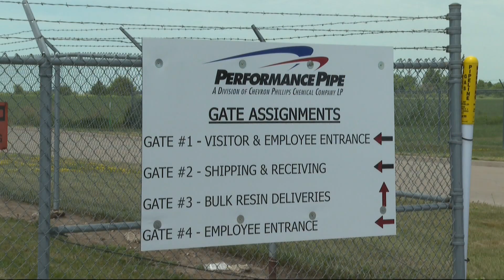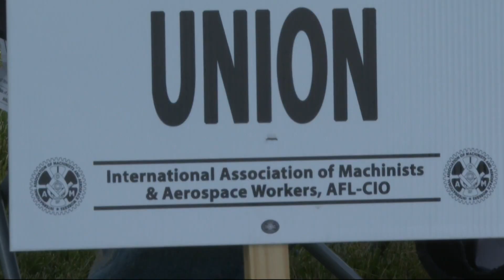Southeast Iowa workers strike for better pay, benefits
KTVO received reports of protests going on Wednesday night outside a Heartland Chevron Phillips Chemical Company division.

Employees from the Performance Pipe Company in Bloomfield, Iowa have been striking consistently since 11 p.m. Wednesday.